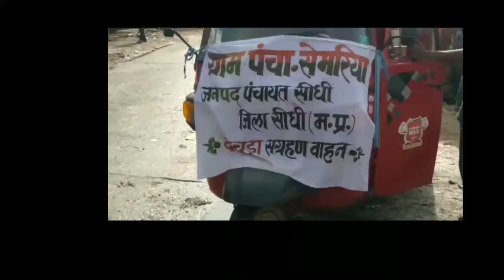स्वच्छ भारत मिशन की खुली पोल,कागज़ मे दिखा सफाई अभियान, सिर्फ फोटो खिचवाते दिखे कर्मचारी।